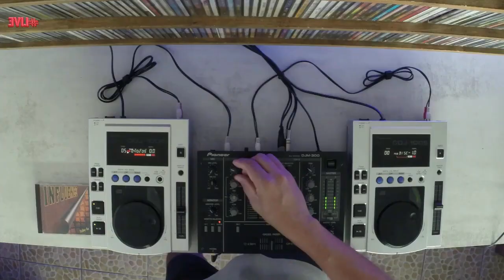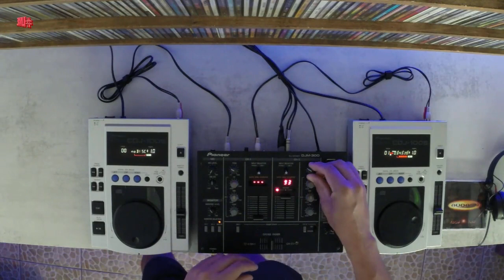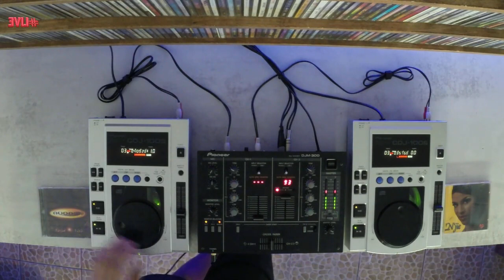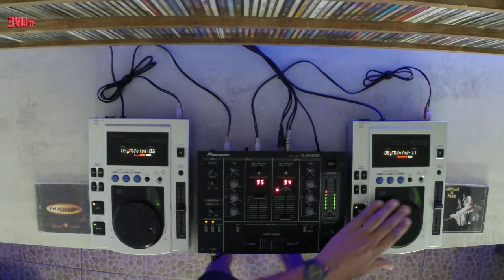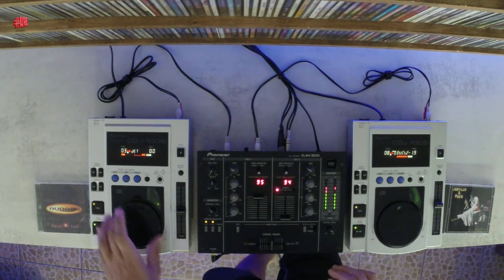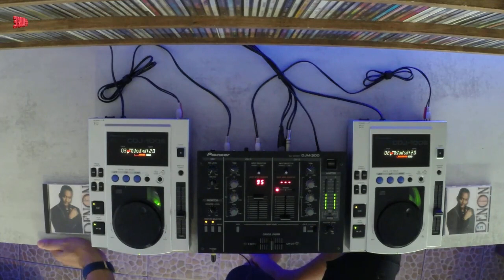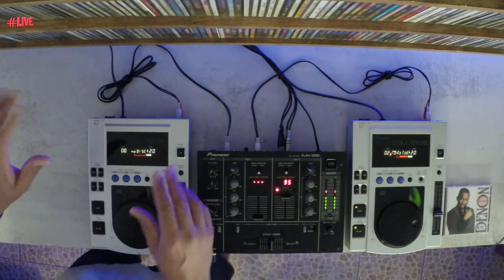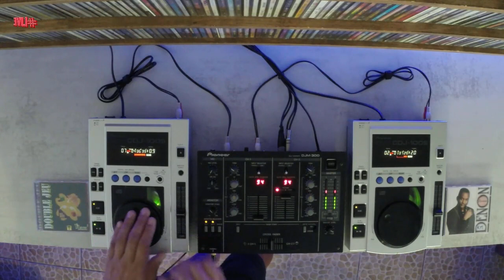Mix Zouk-Rétro 💿 CDJ 100 S 💿🤩🇷🇪✌️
25 ans après la sortie du célèbre lecteur de Pionner Dj, la cdj 100 S toujours opérationnel 🔥
Mix Zouk-Rétro avec cd originaux à l'ancienne, bonne écoute🙏